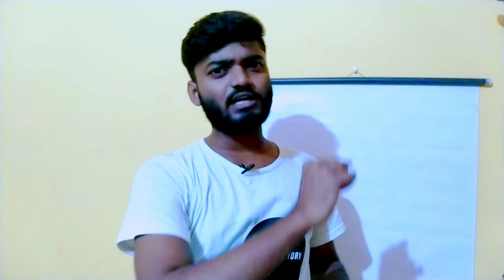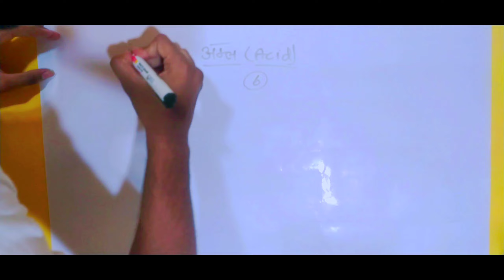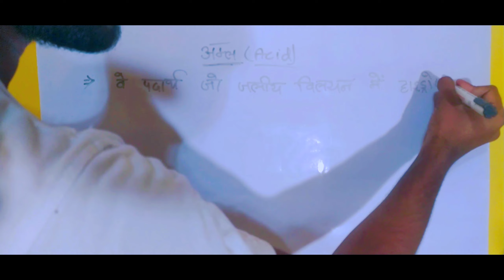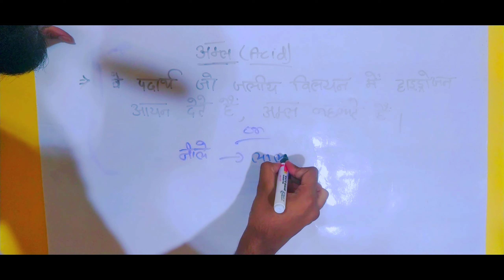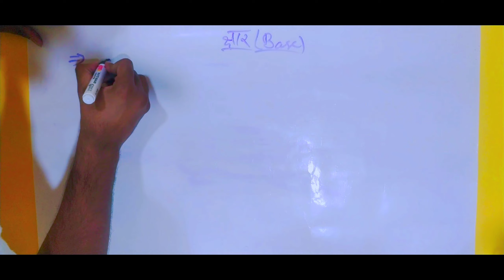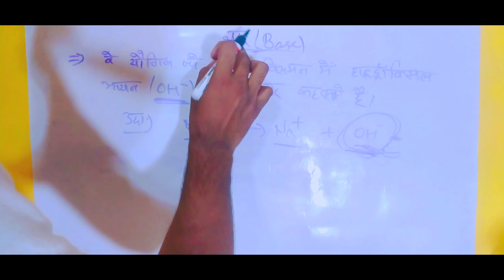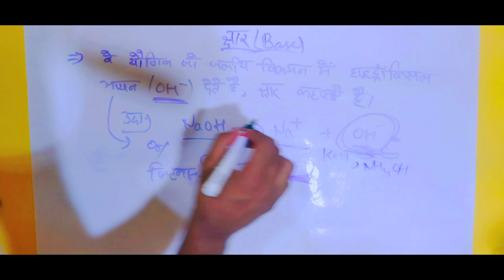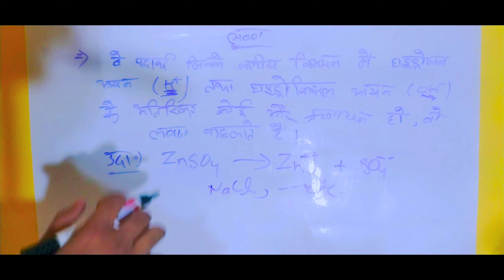विज्ञान, Most Important Chapter, / खेल - खेल में समझो, / Class 10, बोर्ड परीक्षा